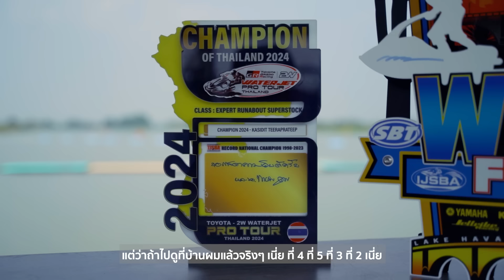Health Addict Sport [EP.59] I 'แชมป์' กษิดิส ธีระประทีป นักกีฬาเจ็ตสกีทีมชาติไทย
"ถ้าอยากประสบความสำเร็จ เราต้องทุ่มเทสุดๆ หายใจเข้าออกต้องเป็นสิ่งนั้น"
👉 พูดคุยกับ 'แชมป์' กษิดิส ธีระประทีป นักกีฬาเจ็ตสกีทีมชาติไทย